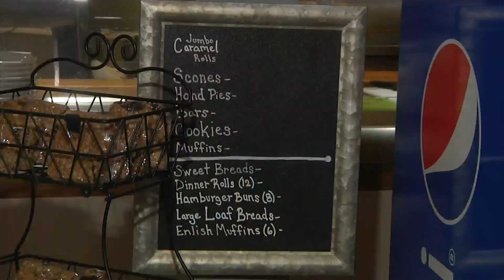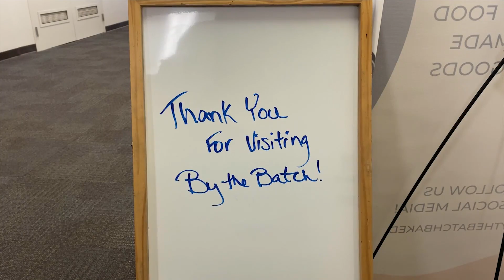Prepping for slow business